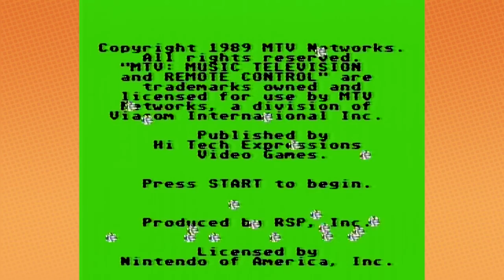Remote Control: Finale - PART 2 - Game Grumps VS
Creepiest looking contestants ever.